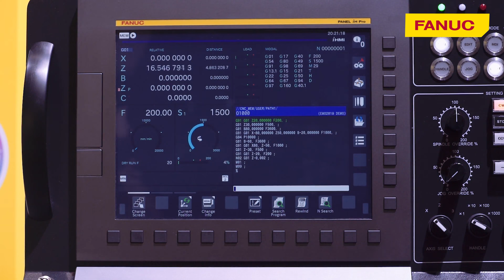Experience Ultra Precision Machining with FANUC ROBONANO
ROBONANO - Ultra-Precise Machine Tools

Designed to help manufacturers improve productivity, the ROBONANO is an ultra-precise machine tool offering the ultimate in finish quality for optical surfaces. Available in two models, including the new ROBONANO α-NTiA for turning applications, and the ROBONANO α-NMiA for 5-axis milling and scribing/engraving, the ROBONANO meets the requirements of the most demanding applications in the automotive, biomedical, and watchmaking industries.

Easy to setup and use, both ROBONANO models offer a 0.1 nm programming command resolution, and unsurpassed positioning stability to provide nanometer-level surface finishes and extremely accurate freeform surfaces.

The ROBONANO meets FANUC’s world-renowned standards for quality and reliability, and sets the bar for speed, accuracy, and robust construction. Additional state-of-the-art technologies include the latest FANUC CNC and servo motors, and an HMI screen for operating peripheral devices.

FANUC ROBONANO Features and Benefits

Highest quality and shortest machining times for all industries requiring ultra-high precision and surface quality.

Available in two models for milling, scribing and turning applications.

Offers manufacturers an easy-to-use and high-performance machining solution for mass production.

FANUC’s unmatched reliability and lifetime product support

Applies the latest FANUC CNC and servo motor technologies, an oil hydrostatic bearing, linear motors, and an active damping system to maximize performance

Smart M-Setup operating panel is based on the easy-to-use iHMI

Variety of intelligent software functions for application specific optimization, providing unmatched ultra-precision machining with high-speed repeatability

Compact design for overall energy conservation and efficiency